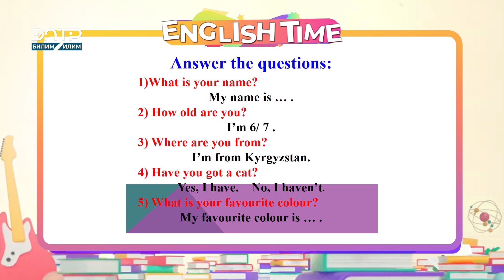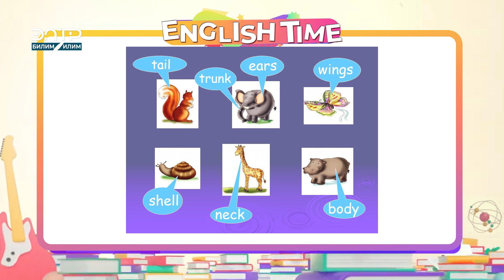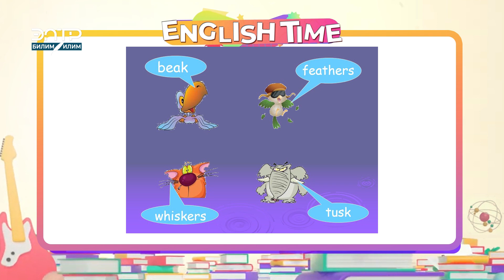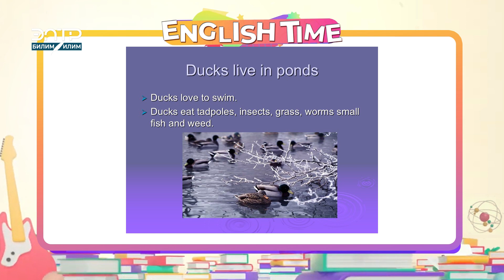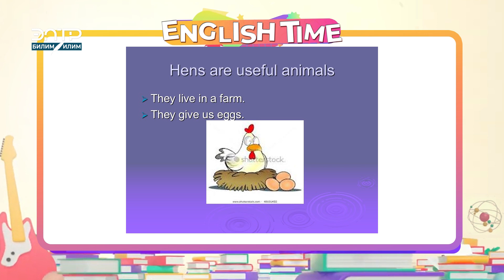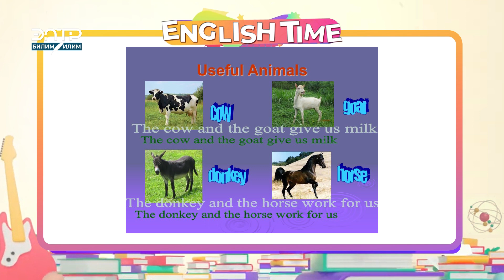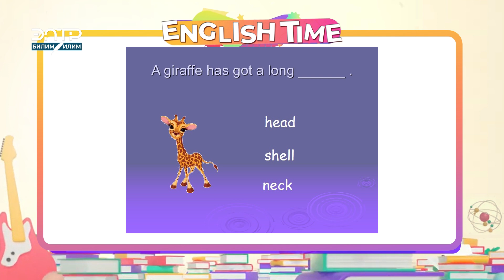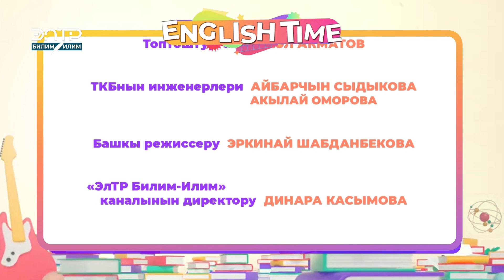ENGLISH TIME 11-САБАК\ АНГЛИС ТИЛИН ЭлТР БИЛИМ ИЛИМ КАНАЛЫНАН АКЫСЫЗ ҮЙРӨНҮҢҮЗ